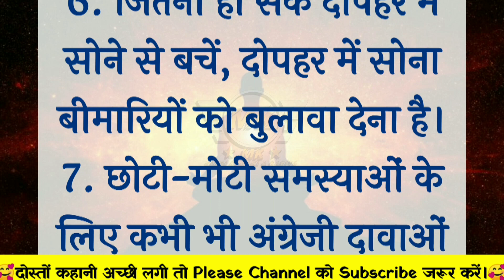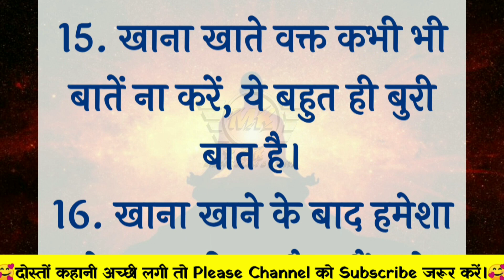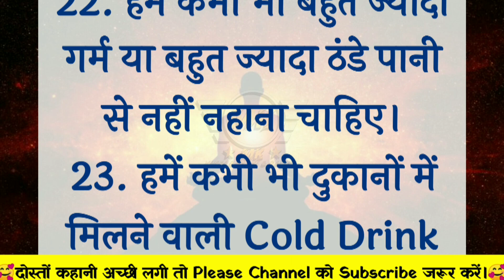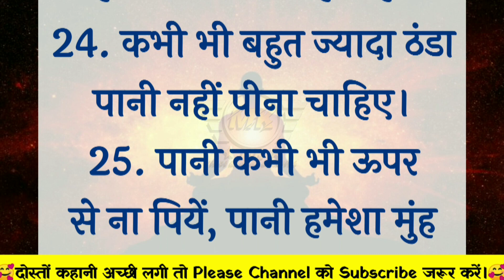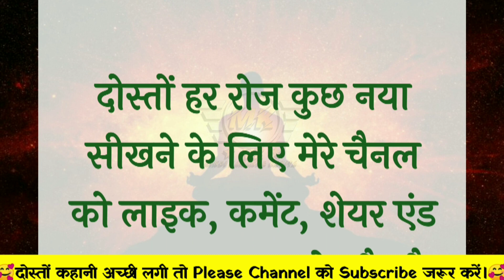स्वस्थ रहने के लिए 33 नेचुरल टिप्स | health tips | motivational quotes | acchi baatein | Suvichar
Please Doston Support me